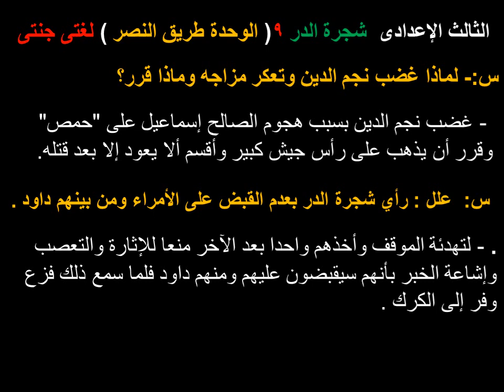شجرة الدر الفصل التاسع الوحدة طريق النصر للصف الثالث الإعدادي ترم تاني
قصة شجرة الدر